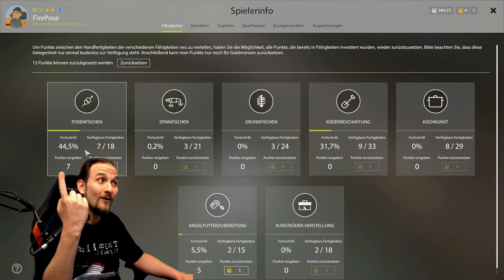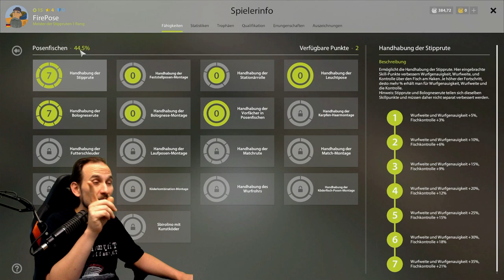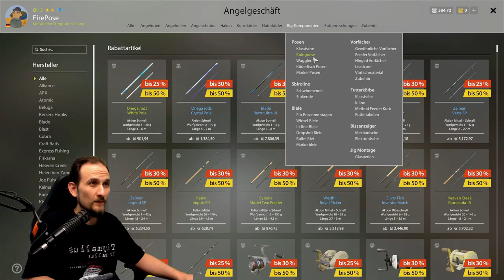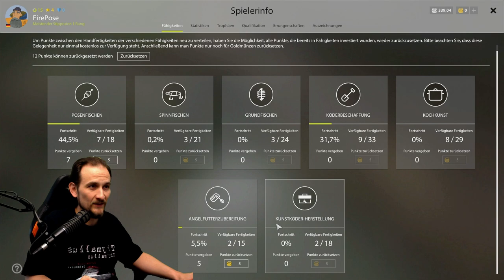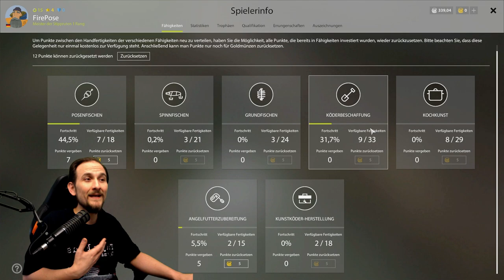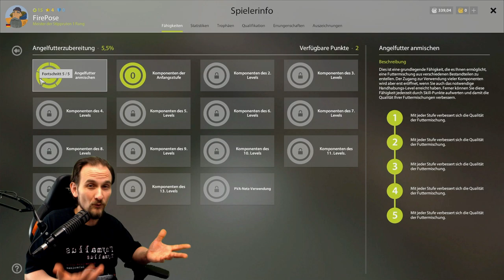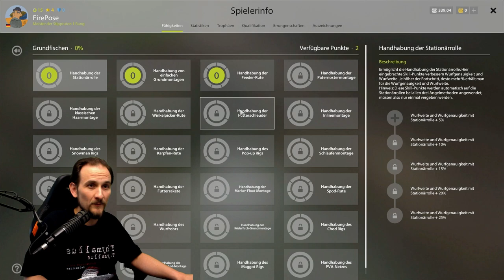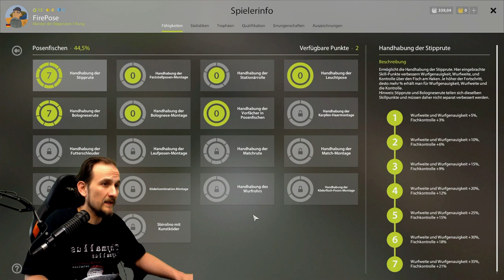Russian Fishing 4 - TUTORIAL - Skillpunkte, Grundfischen, Spinnfischen, Posenfischen